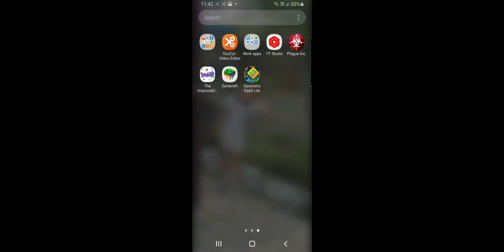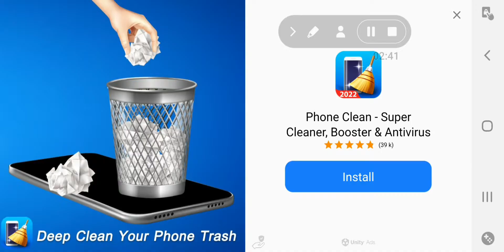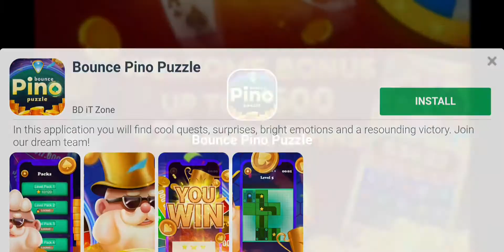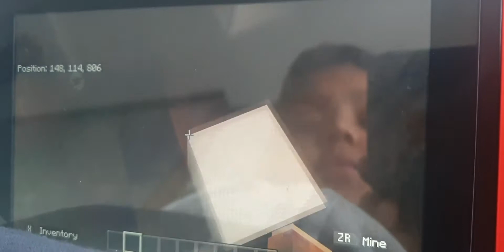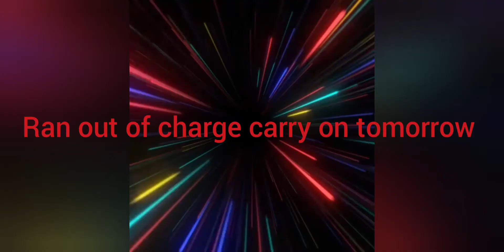Mega event playing escraft & minecraft